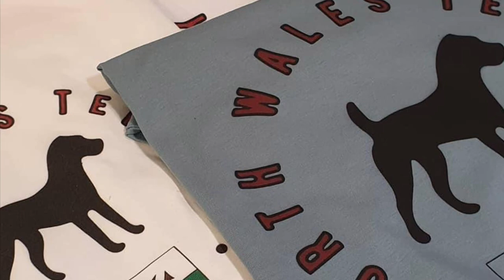North wales terriers and ferreting 2021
Ferreting and bushing 2021